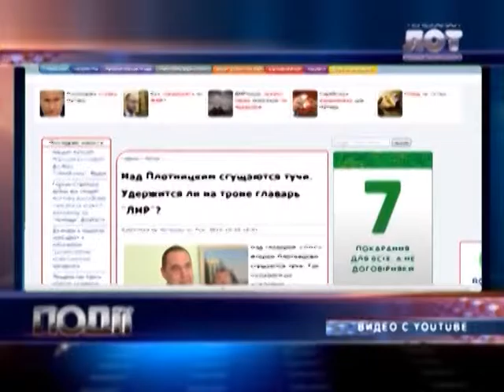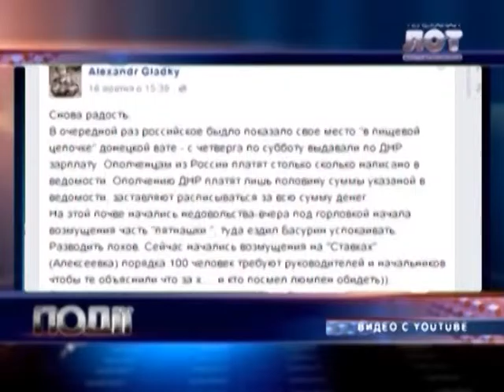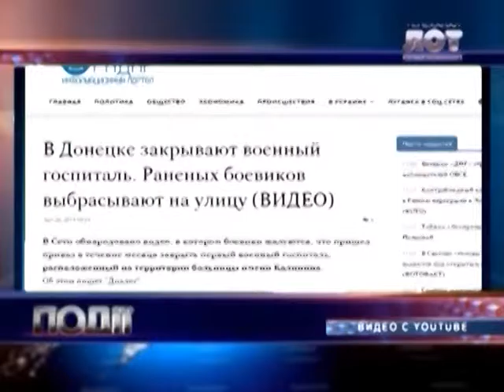Дайджест 20 10 2015